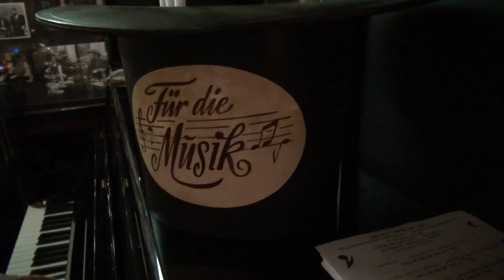SWING BAND BERLIN °°° LIVE JAZZ & SWING MUSIK FÜR IHR EVENT °°° PARTY & FUN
SWING BAND BERLIN ▄ ▅ ▆ ALTER SCHWABE ►►► SWING & JAZZ TRIO FÜR IHR EVENT ▃ ▄ ▅ ▆ 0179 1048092 ° °